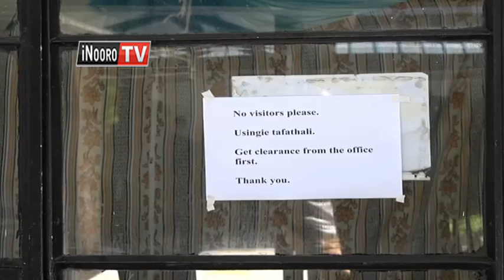Muborithi kuuraga munene wake Makueni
Abithaa umwe wa borithi nioragite munene wake na gutiga angi   eeri  na nguraro  cia rithathi  ceceni-ini ya borithi ya Makueni.
Kuratuika abithaa ucio arambiriirie  na kuhahura ati  niekugera  ngero. Mihang'o ini ya kumutunya mucinga wake,   niho ararathire na  kuraga munini wa ocs wa ceceni iyo.